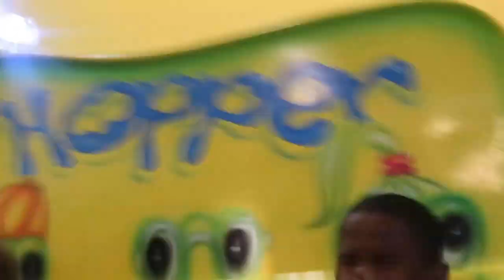FUN DAY AT " THE AMAZING PIZZA MACHINE